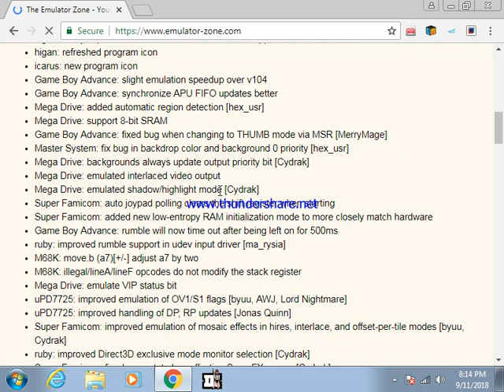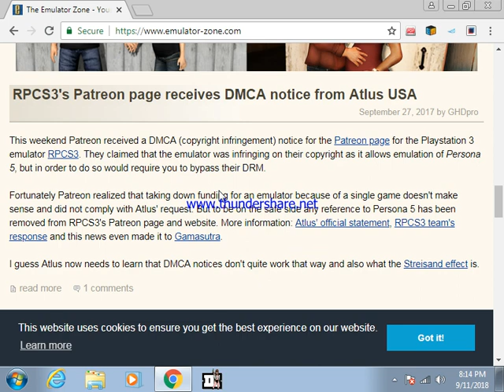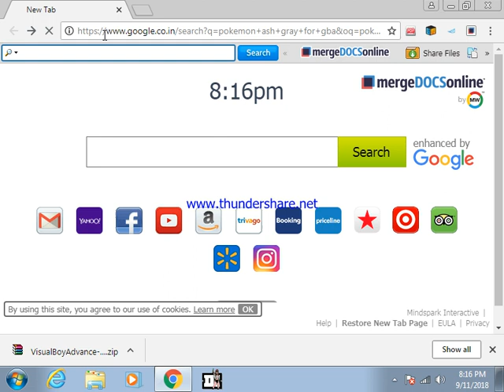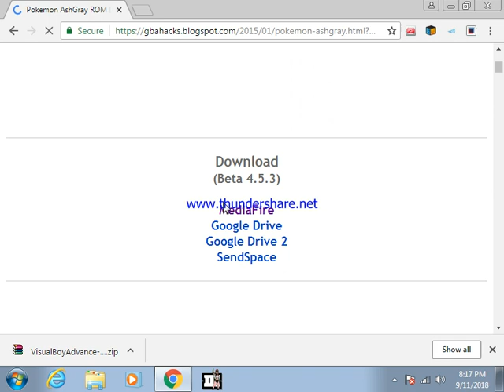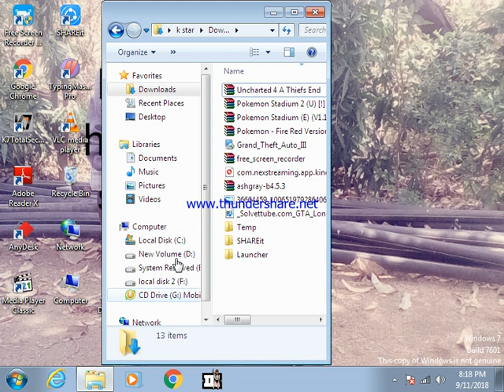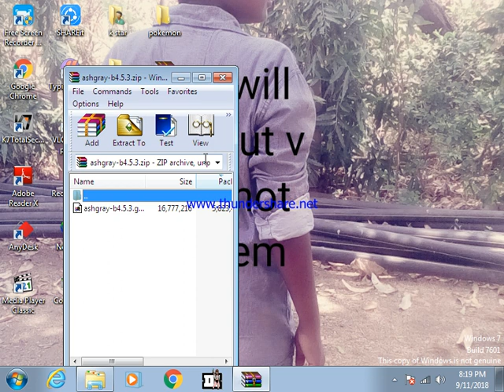how to download pokemon ash gray on pc